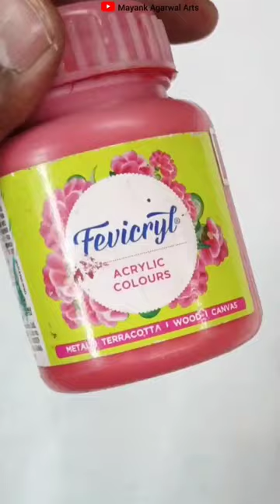Christmas Tree Glass Bottle Decoration Art